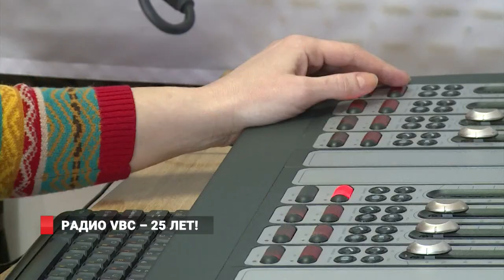Радио VBС – 25 лет!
Радио VBC — старейшая из ныне действующих коммерческих радиостанций Приморья перешагнула 25-летний рубеж.
Официальная дата начала вещания — 1 января 1993 года, однако дебютный эфир радиостанции состоялся месяцем ранее, 11 декабря 1992 года. Сегодня радио VBC продолжает радовать слушателей яркими шоу и интересными проектами, один из которых, "Владивосток" - лучший город земли", выходит совместно с 8 каналом.